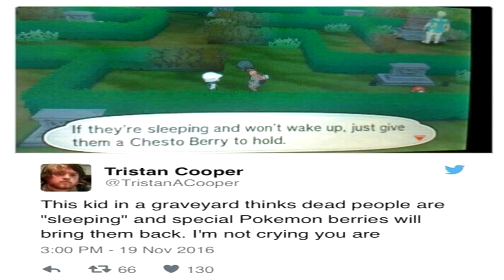Anime Lillie vs Game Lillie